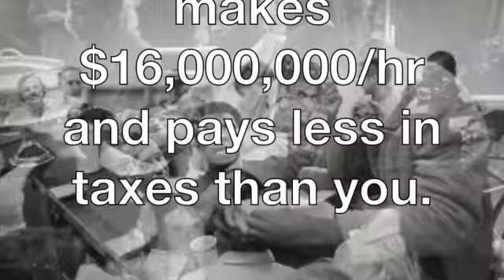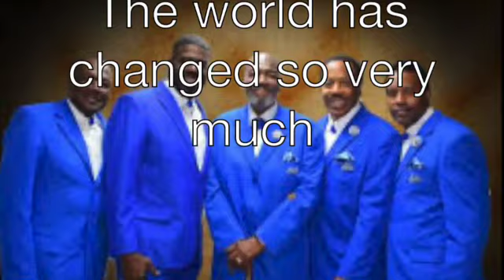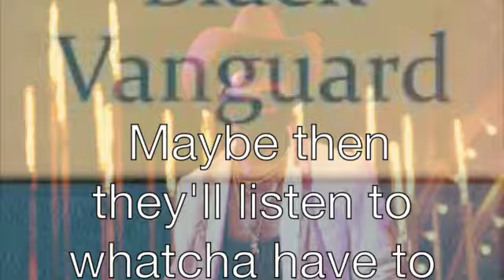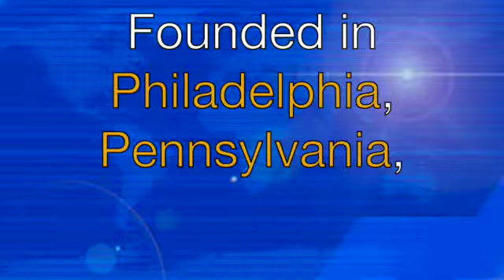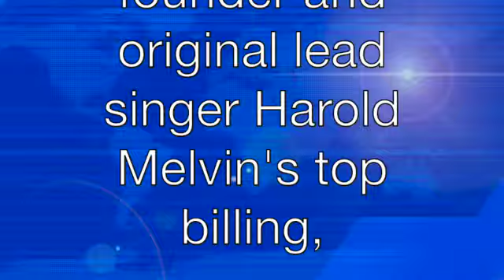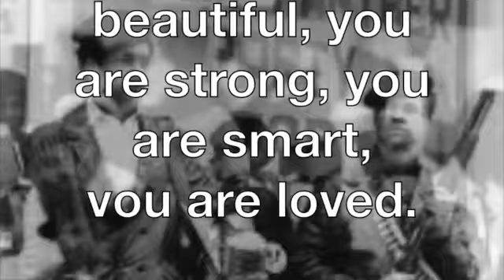Wake up! SD 480p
Subscribe and Share. MAKE AFFIRMATIVE ACTION our MISSION... TEACH our Children ourselves... Instead of buying your children all the things you never had, you should teach them all the things you were never taught.

HISTORY MATTERS!

the future of Black People is dependent upon
how We treat ourselves.